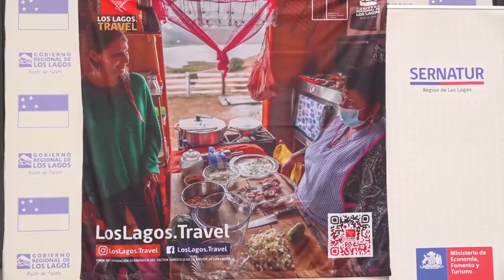Realizarán encuentro binacional que mostrará lo mejor del turismo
En Puerto Montt y Futaleufú se realizará el encuentro binacional Chile – Argentina, el que busca mostrar las bondades turísticas y gastronómicas de cara a la temporada estival 2022 – 2023.